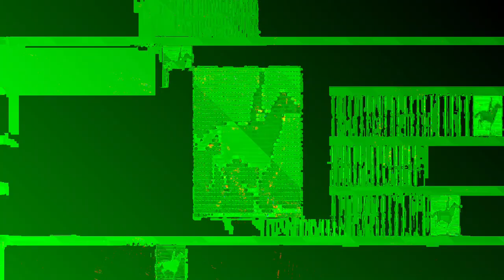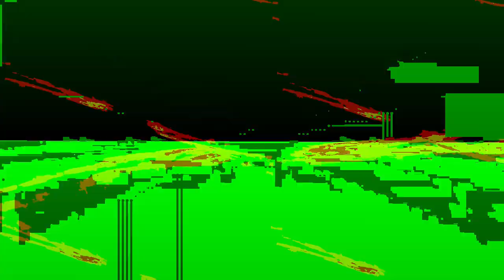[EPILEPSY WARNING] Movie 24 01 07 16h23m59s